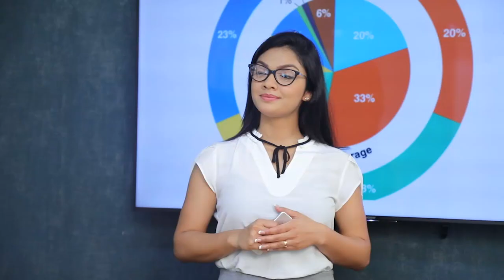ගෝඨා අපිට අභියෝගයක් නෙමෙයි මේ පාර සජිත් උඩින්ම දිනනවා | Breaking.lk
ගෝඨා අපිට අභියෝගයක් නෙමෙයි මේ පාර සජිත් උඩින්ම දිනනවා